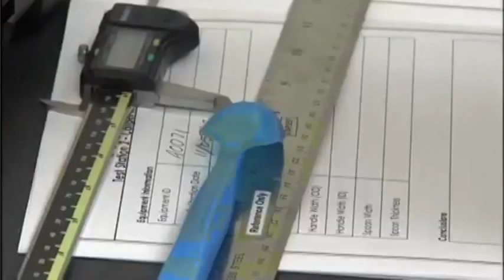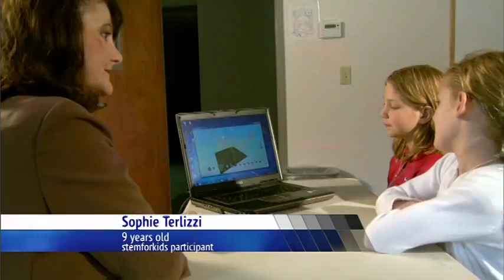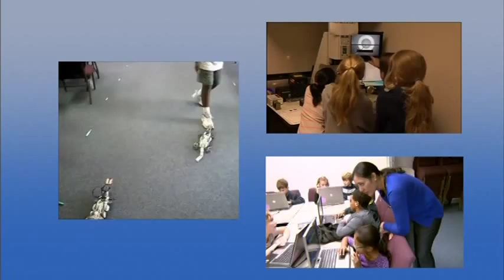STEM For Kids® on Public Broadcasting TV - Founder, Moni Singh, introduces STEM For Kids.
Why are STEM, Engineering, Technology and Computer Programming important for children? Why should young kids in elementary and middle school grades be engaged with STEM? How is STEM For Kids making engineering, technology and computer science fun and real for children? How can we engage more girls and minorities in STEM? Watch this documentary produced by UNC-TV and hear our founder, Moni Singh, explain the why and how behind STEM For Kids.